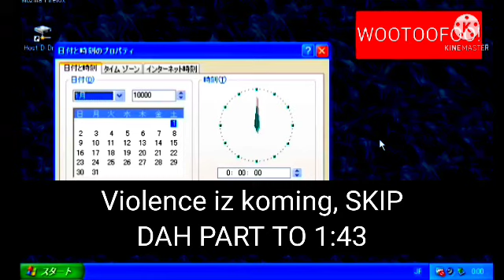[Previous Version 60] Switch TO Pipe Steil kill Penis Poteitoz NOT EDIT